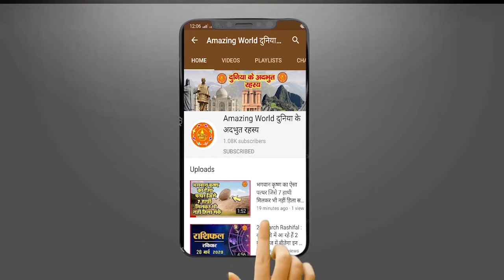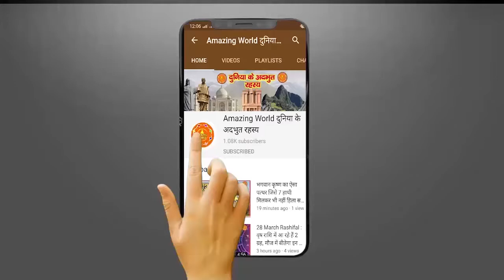बीच समुद्र से शार्क को उड़ाकर ले गया ये पक्षी, होश उड़ा देगा ये Viral Video | Amazing WORLD